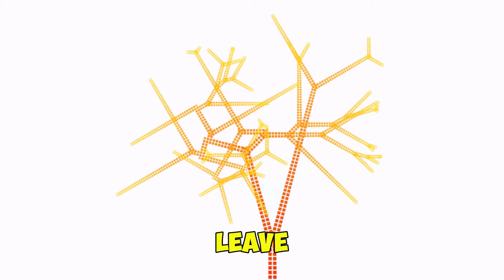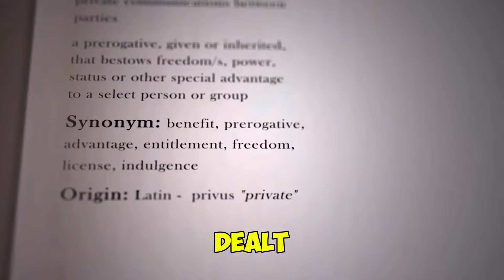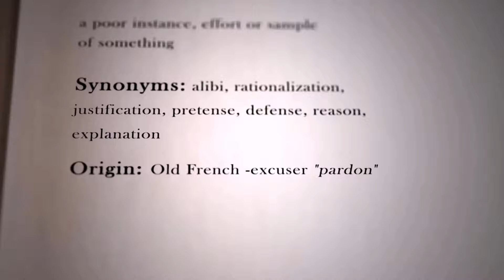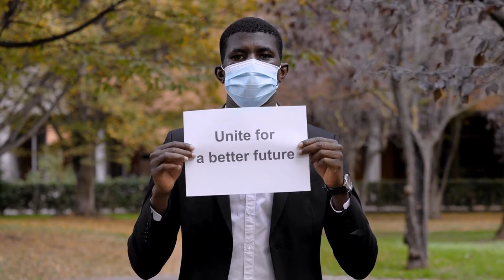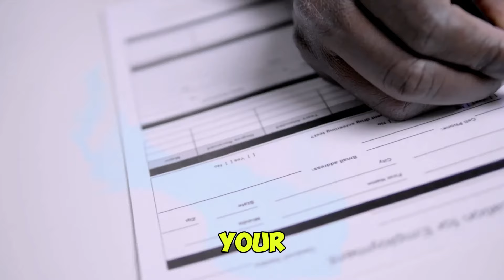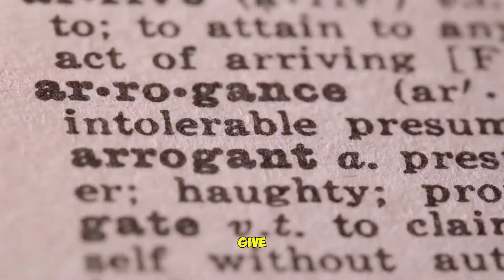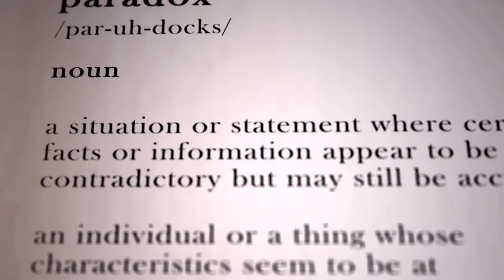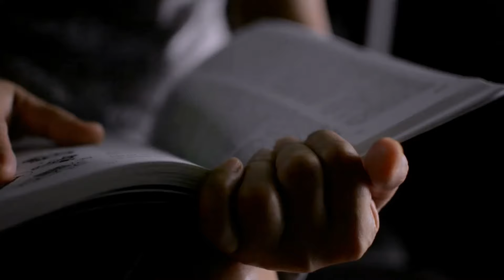YOU OWE YOU - Best Motivational Speech Video (Featuring Eric Thomas)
In this life-changing motivational speech, Eric Thomas delivers a powerful message that will inspire you to take full responsibility for your life and success. "YOU OWE YOU" is all about accountability, personal growth, and the realization that no one else is responsible for your success but you. If you're ready to stop making excuses and start taking action, this video will motivate you to claim ownership of your future.

Key points from Eric Thomas’ motivational speech:
- Accountability: Eric Thomas explains why you owe it to yourself to be accountable for your actions, decisions, and ultimately, your success.
- No Excuses: Learn how to eliminate excuses and take full control of your destiny, realizing that everything you need is within you.
- Self-Belief: Discover the importance of believing in yourself and how confidence in your abilities will propel you toward greatness.
- Take Action: This speech encourages you to stop waiting for external validation or permission, and start creating the life you want now.

If you're ready to take responsibility for your life and achieve greatness, don't forget to like, share, and subscribe for more inspirational and motivational content to keep you driven and focused.